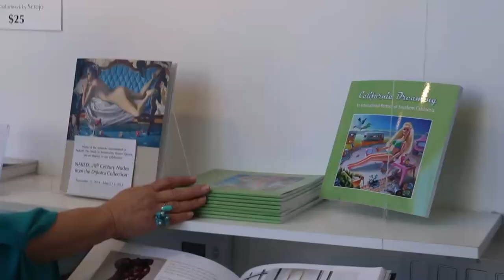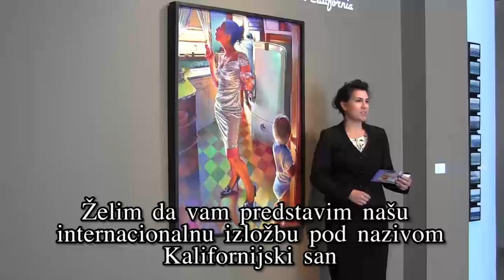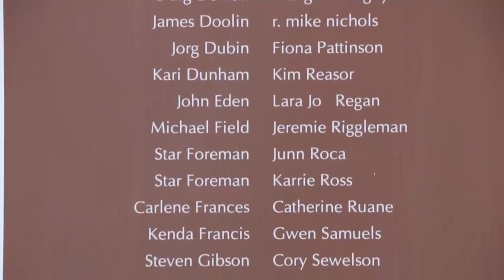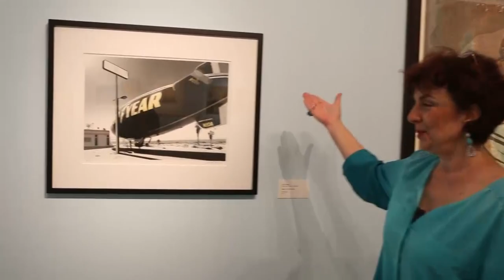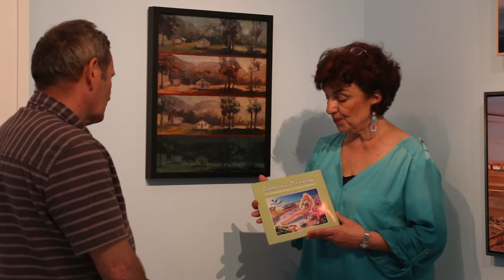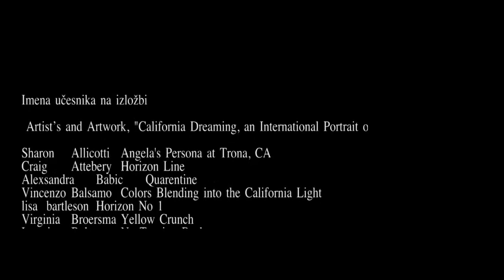Alexsandra Babic Sasha artist